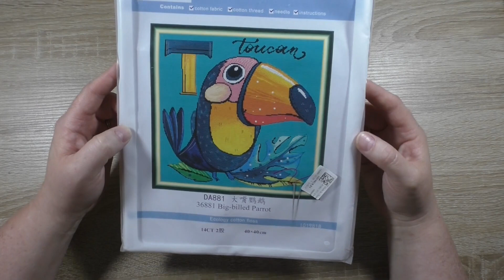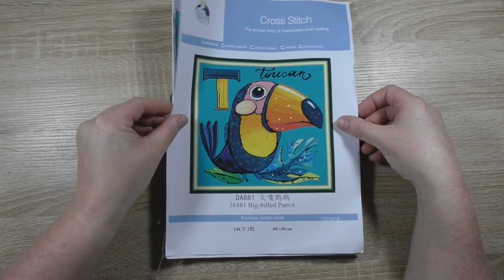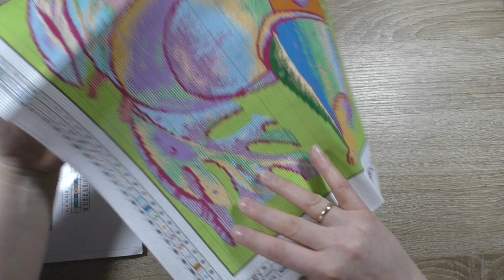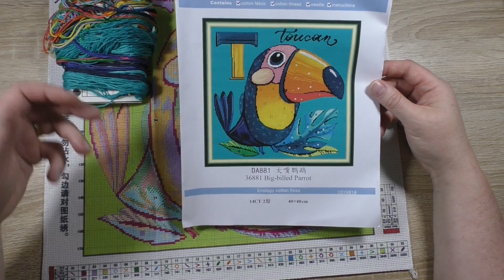Unboxing - Kreuzstich - cross stitch - Onedaysaving #5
Shopname: Onedaysaving
Lieferzeit: 10 Tage per DHL

Dieses Video ist als Werbung gekennzeichnet.Die im Video gezeigten Produkte wurden mir kostenlos zur Verfügung gestellt.